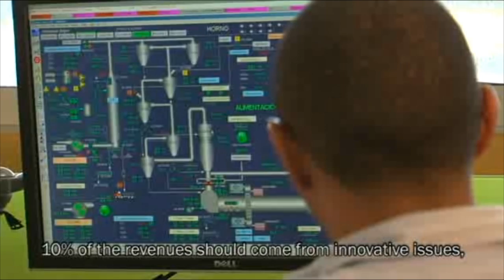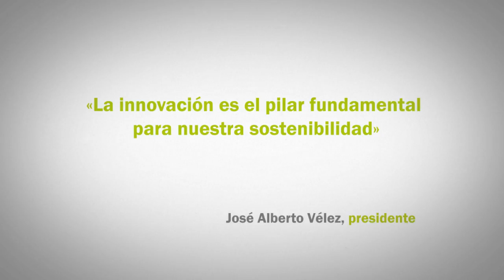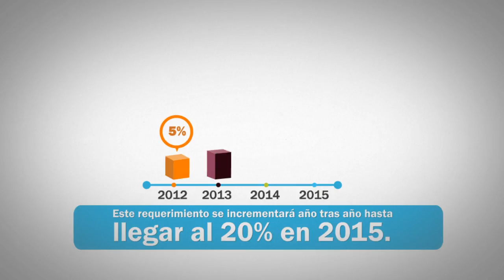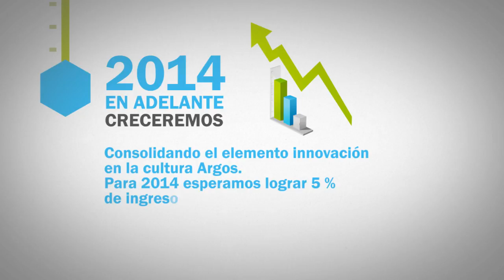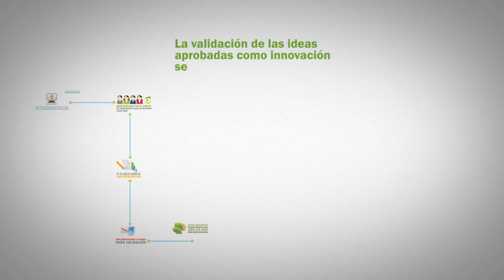IDEAXION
En Argos, buscamos que el desarrollo de la Innovación sea una competencia corporativa que haga parte del pensar y hacer de la compañía, potenciando y enfocando la implementación de nuevos modelos de negocio, productos, servicios y estructuras organizacionales que permiten crear valor para los clientes y para nosotros.